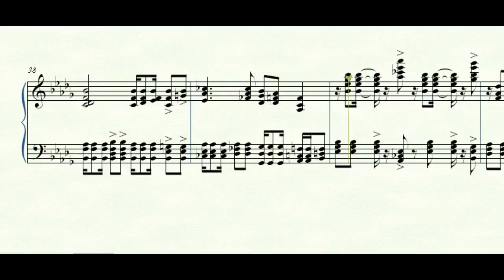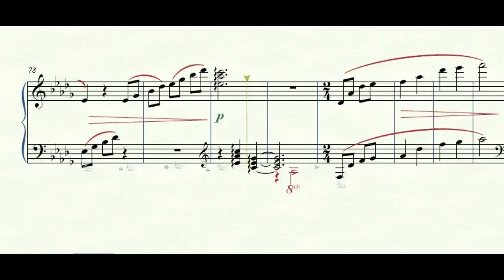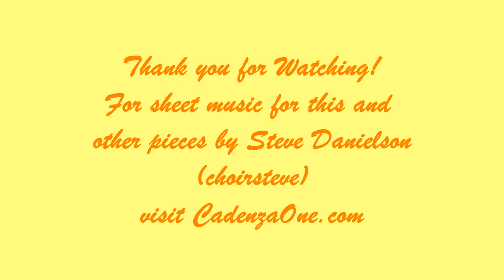Be Still - by Steve Danielson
I wrote this piece with a specific scene in mind. I was picturing the storm with Christ asleep on a boat and his Apostles frantically trying to save their own lives. As the storm reaches a climax, Jesus rises and rebukes the storm, "Peace, be still." One of the most beautiful soprano solos I know comes in the third to last movement of Carl Orff's Carmina Burana, so I quoted that music as the transition to the Peace.

Be Still
Steve Danielson
2006

Video made using Finale 2014 notation software and VideoPad by NCH. 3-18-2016